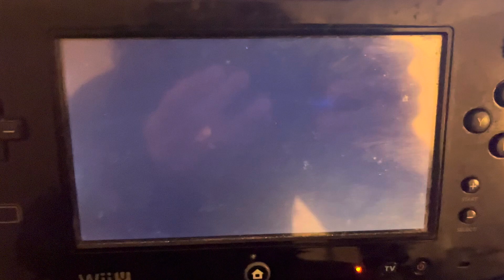Coconut Mall 55.033 PB Record